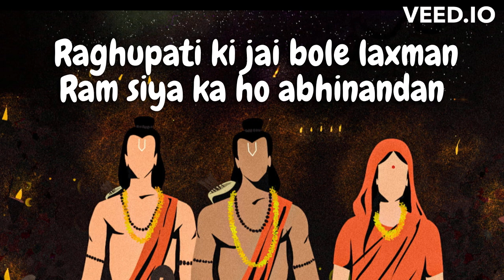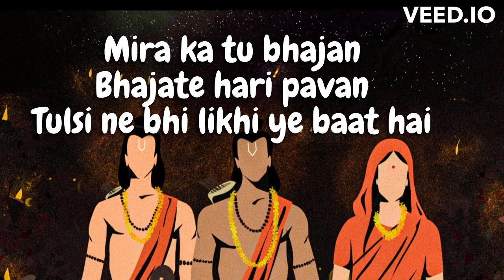Ram Siya Ram Full Song With (LYRICS) Ft. Sachet Tandon jai shree ram.